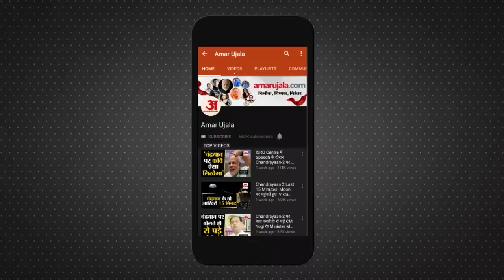Khabrein Danadan: Top 10 News Today | आज 15 मई 2022 के मुख्य समाचार | 10 बड़ी खबरें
भारतीय किसान यूनियन BKU दो धड़ों में बट गई. रविवार को Lucknow के गन्ना संस्थान सभागार में Union के कार्यकारिणी की बैठक में Mahendra Singh Tikait के दोनों बेटे Naresh Tikait और Rakesh Tikait को भारतीय किसान यूनियन (भाकियू) से बर्खास्त कर दिया गया. नरेश टिकैत को पार्टी के राष्ट्रीय अध्यक्ष पद से भी हटा दिया गया है. BKU के राष्ट्रीय उपाध्यक्ष रहे Rajendra Singh Chauhan के नेतृत्व में नया किसान संगठन  बनाया गया है. Rajesh Singh को BKU (अराजनैतिक) का नया अध्यक्ष बनाया गया है